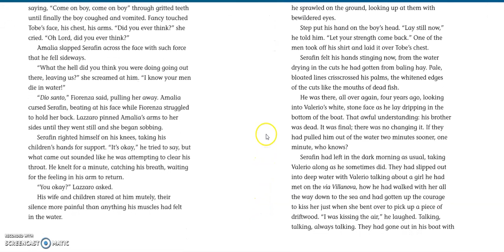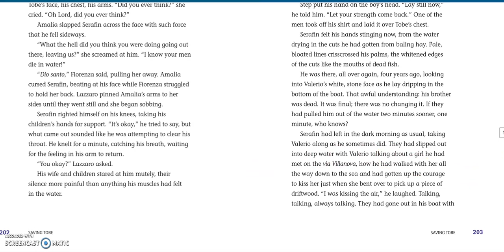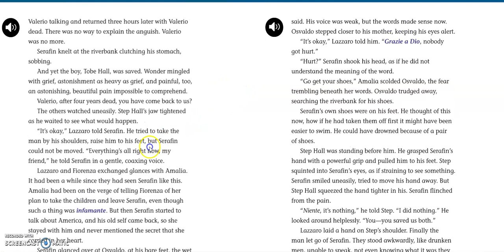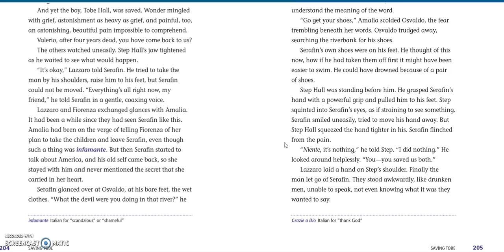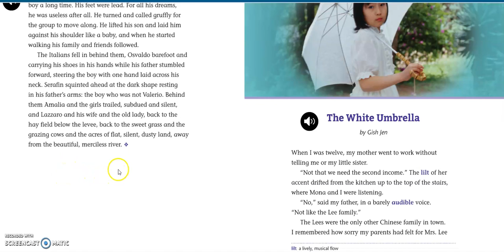Saving Tobe by Mary Bucci Bush Part 2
Saving Tobe from Sweet Hope by Mary Bucci Bush